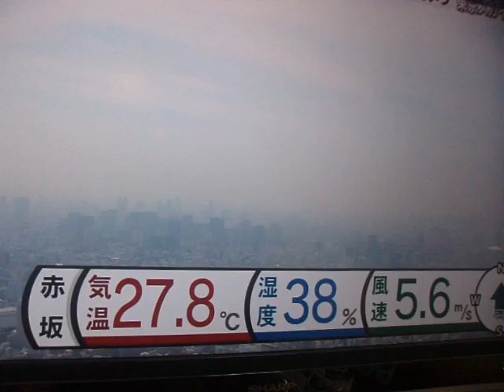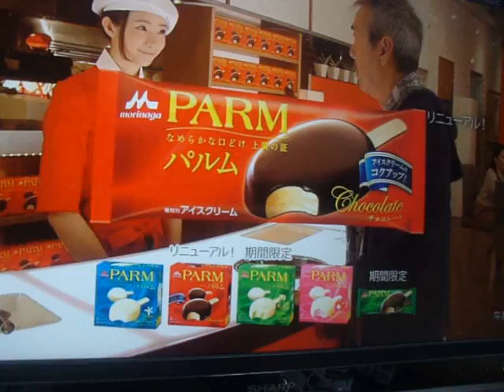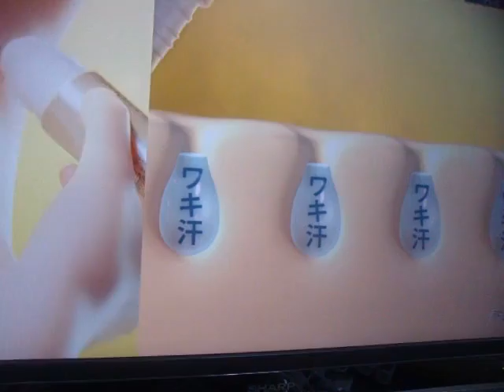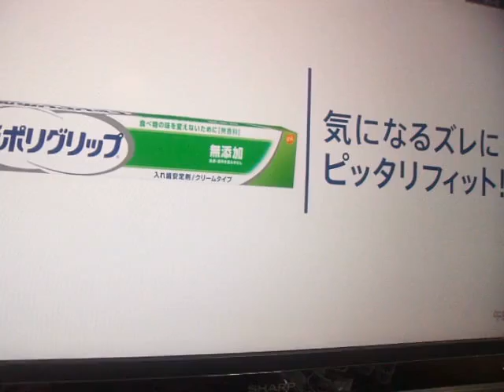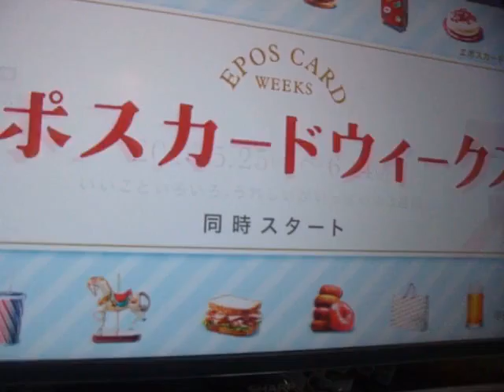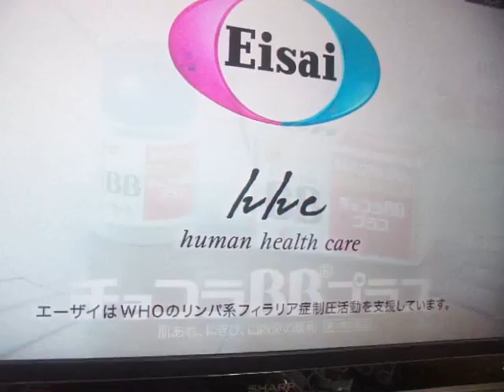GEDC8185 2016.05.24 takdanobaba センター英語 教学社 めざましてれび